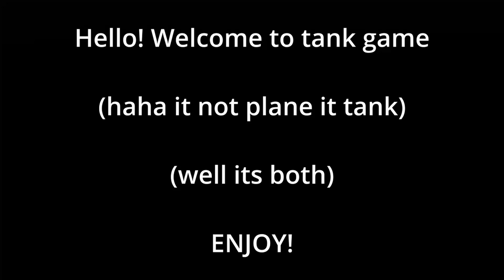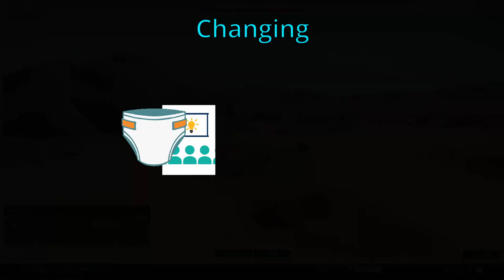Warthunder | Prezposting is over, now the new baddie is Cooking Mama but it is actually Cooper tehee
Well all the plane game videos did well, and I'm stupid but i can sense a little bit of a trend lol

This video is shorter but I tried to put just as much silliness in it as the rest of the plane game videos, so hopefully, you enjoy it! please let me know if I need to do anything different or if you liked some changes!